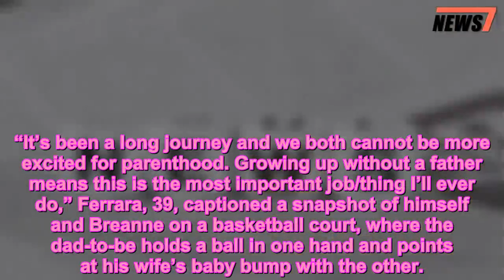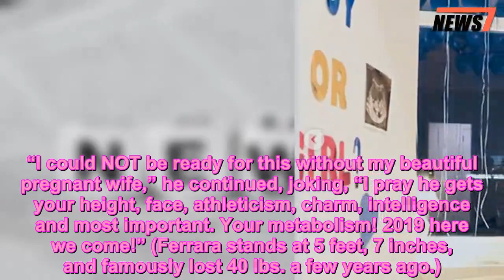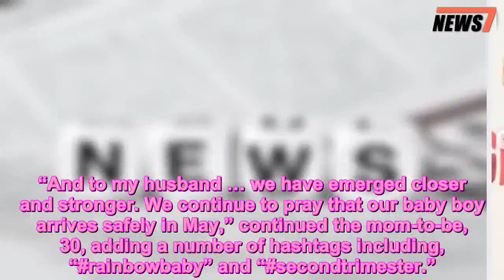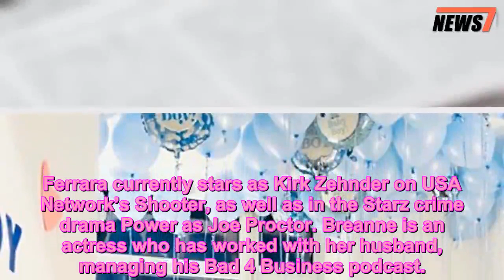Entourage Alum Jerry Ferrara and Wife Breanne Reveal They're Expecting a Son After Losing Baby - 247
Expecting,Jerry Ferrara,Maternity,Miscarriages,News,Pregnancy,TV
 Jerry Ferrara‘s Entourage is growing by one!
The actor, known for his turn as Salvatore “Turtle” Assante on the HBO series, announced on social media Thursday that he and wife Breanne are set to welcome a baby boy.
“It’s been a long journey and we both cannot be more excited for parenthood. Growing up without a father means this is the most important job/thing I’ll ever do,” Ferrara, 39, captioned a snapshot of himself and Breanne on a basketball court, where the dad-to-be holds a ball in one hand and points at his wife’s baby bump with the other.
“I could NOT be ready for this without my beautiful pregnant wife,” he continued, joking, “I pray he gets your height, face, athleticism, charm, intelligence and most important. Your metabolism! 2019 here we come!” (Ferrara stands at 5 feet, 7 inches, and famously lost 40 lbs. a few years ago.)
Want all the latest pregnancy and birth announcements, plus celebrity mom blogs?
Entourage’s Jerry Ferrara and Breanne Racano Reenact The Bachelor on “Greatest Honeymoon Ever” in Bora Bora
Breanne shared her own post to reveal the happy news, explaining that the couple had experienced a pregnancy loss before learning they are expecting their son, who’s due in May.
“This past year has been filled with love, loss, grief, lots of patience and more love. And now learning to navigate pregnancy after loss (which at times can be terrifying),” she wrote. “Thank you to such an incredible support group of family and friends in our lives.”
“And to my husband … we have emerged closer and stronger. We continue to pray that our baby boy arrives safely in May,” continued the mom-to-be, 30, adding a number of hashtags including, “rainbowbaby” and “secondtrimester.”
Ferrara tied the knot with his longtime love Breanne in June 2017, a rep for the actor confirmed to PEOPLE. His former Entourage costar, Kevin Dillon, also revealed the exciting news in an Instagram photo.
“They did it! Congratulations to the Ferraras!” 53-year-old Dillon, who played Johnny “Drama” Chase on the series, captioned a glowing photo of the couple on their wedding day.
Ferrara currently stars as Kirk Zehnder on USA Network’s Shooter, as well as in the Starz crime drama Power as Joe Proctor. Breanne is an actress who has worked with her husband, managing his Bad 4 Business podcast.